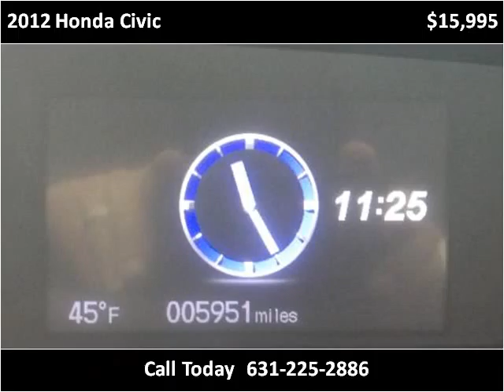2012 Honda Civic Used Cars Long Island NY